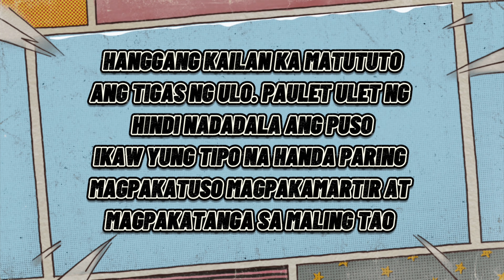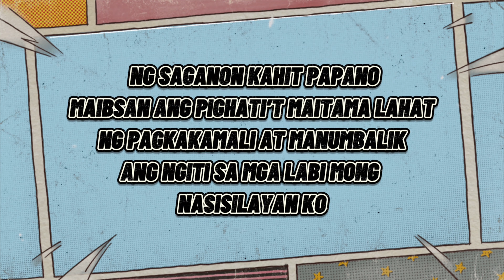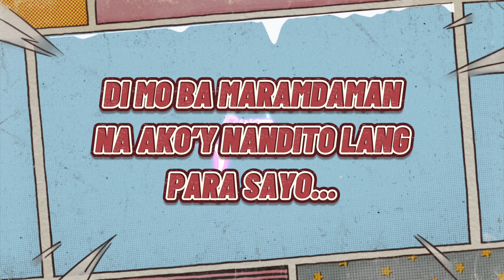NANDITO LANG - Jr.Crown , Thome & Chin Arce (Official Lyric Video) [Prod.By J-Lhutz]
Official lyric video for "Nandito Lang" by Sawndass Music

Music Produced by: Sawndass Music
Performed by: Jr.Crown, Thome & Chin Arce
Mixed & Mastered by: Dope Martin
Beat Produced by: J-Lhutz

LYRICS:
Nandito Lang
Jr.Crown, Thome & Chin Arce

Yeah!
BP Records, Sawndass Music

Umiiyak na naman 'yang puso mo
Kailan ka matututo
'Di ka ba napapagod
Kase paulit-ulit na lang
Na nasasaktan
Ika'y pinaglalaruan lang
'Di mo ba maramdaman
Na ako'y nandito lang para sa'yo

Hanggang kailan ka matututo
Ang tigas ng ulo
Paulit-ulit ng hindi nadadala
Ang puso
Ikaw 'yung tipo na
Handa pa ring magpakatuso
Magpakamartir at
Magkapakatanga sa maling tao
Walanghiya
Kaya minsan
Gusto kitang sampalin
Sa mukha ng madiin
Baka sakaling magising ka
Maliwanagan ang gustong iparating
Kahit na napakadilim
Heto ko handang sagipin ka
Sa oras na kinakailangan mo
Andito lang para sa'yo
Ako'y hindi magaatubiling
Makinig sa mga drama mo
Nagsisilbing sandalan mo
'Bat 'di na lang ako ang mahalin
Nang sa ganon
Kahit papano maibsan ang pighati't
Maitama lahat ng pagkakamali
At manumbalik ang ngiti
Sa mga labi mong
Nasisilayan ko
Kapag kailangan mo
Asahan mong
Andito lang ako

Kailan ka matututo
Na nasasaktan
Ika'y pinaglalaruan lang

Binibini 'di ka na naman ba
Napahalagahan
Mukhang manhid ka na
At 'di mo na maramdaman
Ako'y nandito lang
Para lang lagi kang may sandalan
Kaso lang, lagi na lang bang ganyan
Pumapayag ka na masaktan
'Wag mong masyadong kasanayan
Na 'di ka pinaglalaban
Sayang lang ang kagandahan
Kung sa huli iniiwanan ka rin
Sa iba ibaling ang tingin
'Yung habambuhay kang mamahalin
Sana ay mapansin mo ng 'di na

Kailan ka matututo
Na nasasaktan
Ika'y pinaglalaruan lang

'Di ka po rin ba napapagod
Halos ikaw ay naging laging
Nakasimangot
Puro sakit na lang pero
Pilit nililimot
Kahit na paulit-ulit
Minabuti mong magmukmok
Diyan sa sulok
Ano nga bang dahilan
'Bat 'di pa makita
Ilang beses ka na nga bang
Sinaktan at pinaluha
Pero 'bat 'di pa makuhang
Umalis ng makalaya
Sa mundong kinalagyan
Na madalas ka dinadaya
Para 'di ka na naguguluhan
Andito ako pwedeng sandalan
Hinding hindi ka paglalaruan
Handang magsilbing medisina
Sa pusong sugatan
Upang nang sa ganon
Hindi na mahirapan
Manumbalik ang ngiti't
Nakaraan ay matabunan
Hayaan mo akong punan
Ang kanyang pagkukulang
Ako'y nandito palagi
'Wag ng magbulag-bulagan

Kailan ka matututo
Na nasasaktan
Ika'y pinaglalaruan lang

Oo, nandito lang ako
Oo, basta't para sa'yo

Kailan ka matututo
Na nasasaktan
Ika'y pinaglalaruan lang